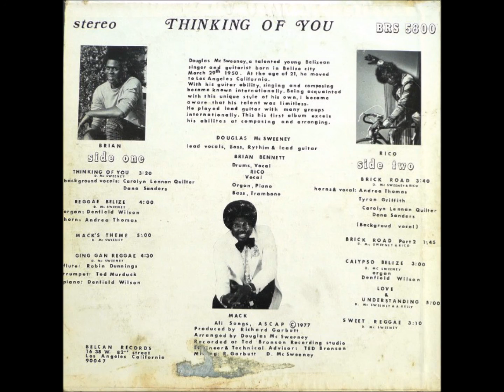Mack & The Creators - Thinking Of You LP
some nice cuts of the LP, with the Funky Brick Road